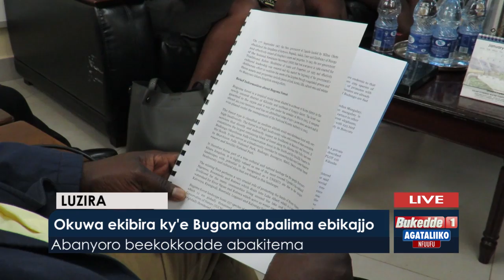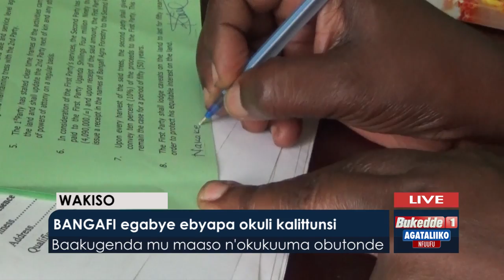BANGAFI egabye ebyapa okuli Kalittuunsi.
Baakugenda mu maaso okukuuma obutonde.

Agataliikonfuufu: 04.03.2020